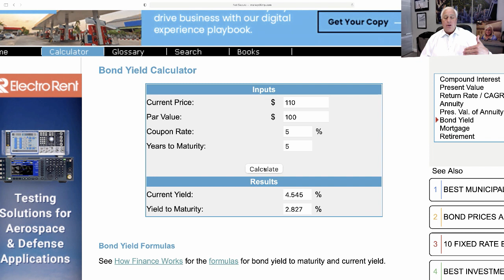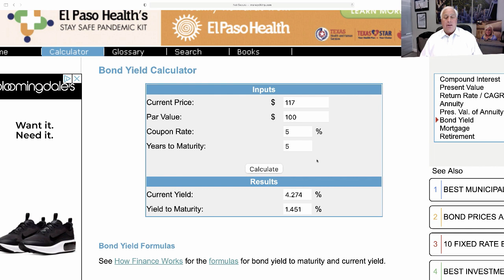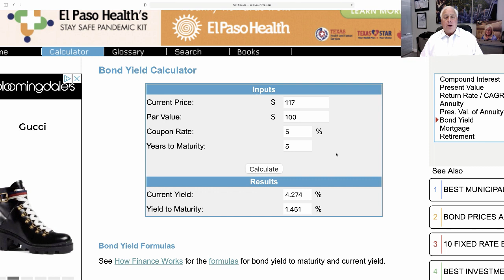Hurry Up and Take Your Profits | Making Sense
➡️ In this episode of Making Sense ⬅️
 Ed Butowsky of Chapwood Investments discusses the often-overlooked market that is the bond market. Stocks are great but bonds are a valuable addition to most wealth-management plans.

Consider adding Ed's book, Wealth Mismanagement, to your collection.